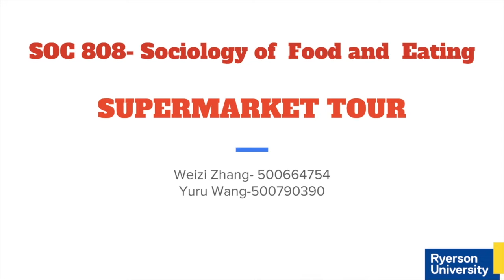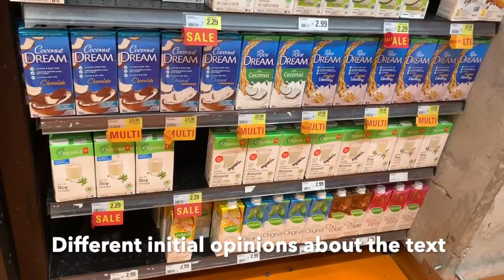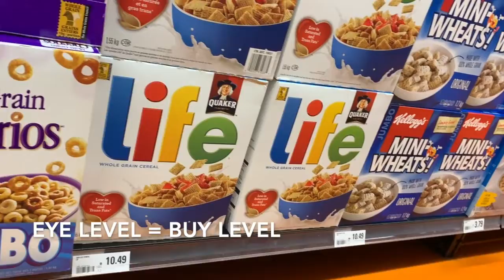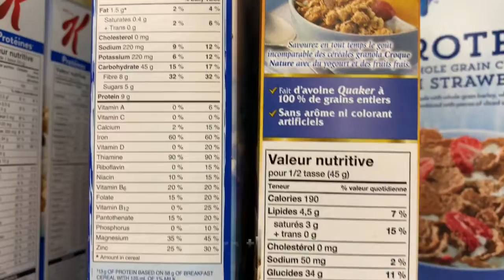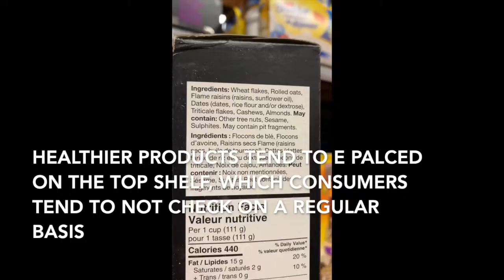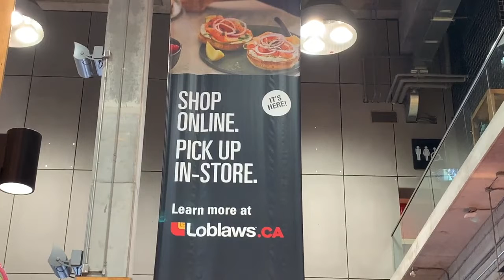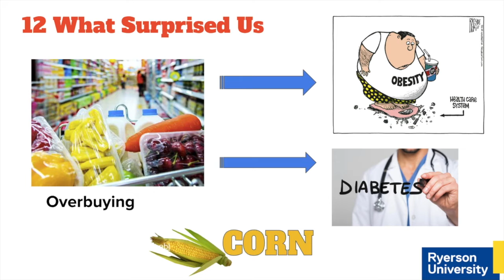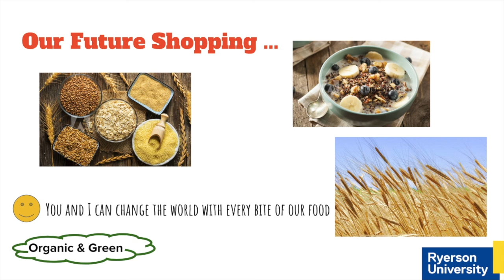SOC 808 Supermarket Tour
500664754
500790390